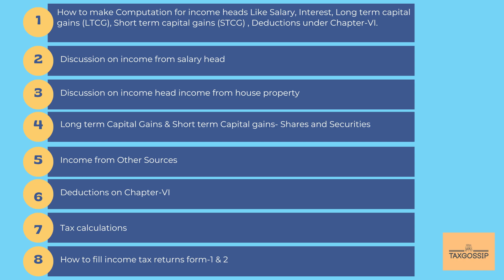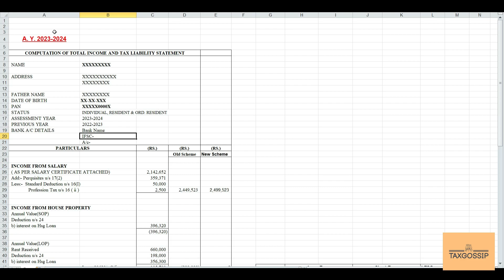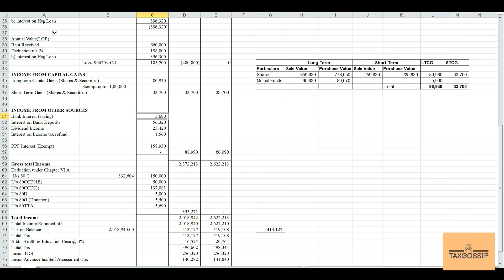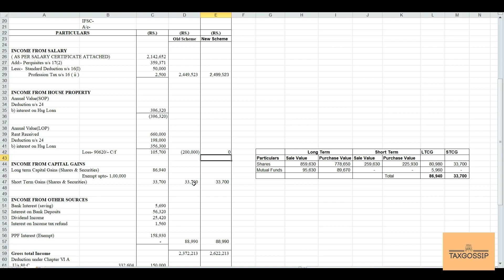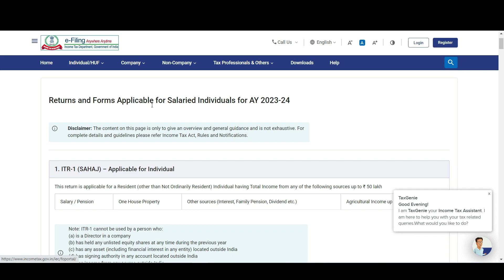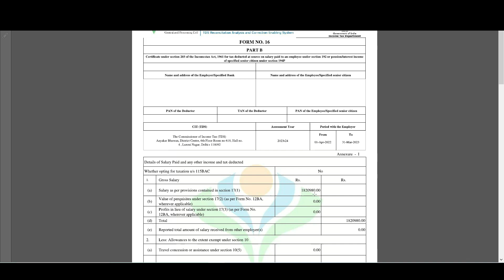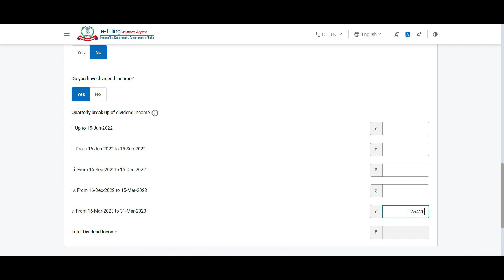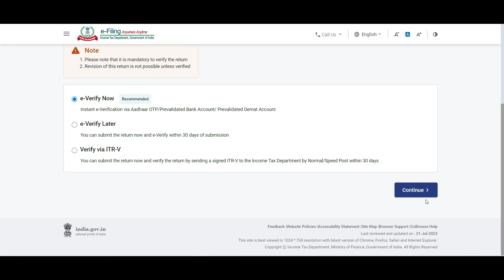how to make computation and file income tax return online